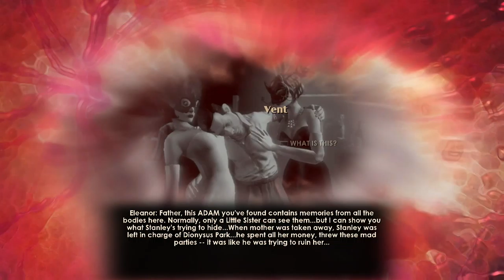Naughty Stanley - Bioshock 2 Part 14 - Let's Replay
We start to uncover what exactly happened at Dionysus Park and how Stanley is connected to all of this.